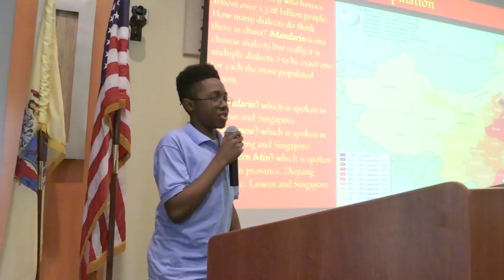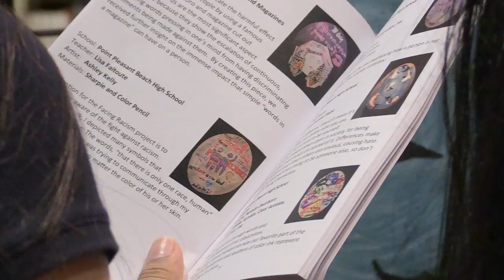Asbury Park Dream Academy Early College Program (full length)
This summer, Brookdale welcomed the newest and youngest members of the college community, as 15 Asbury Park High School freshmen began the Asbury Park Dream Academy Early College program.